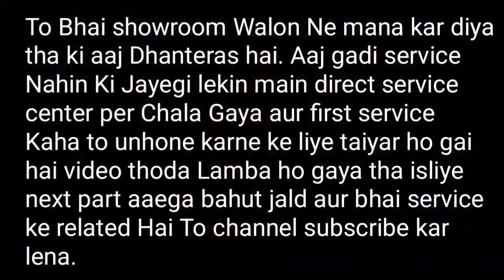pulsar N160 first service Lakho ka kharcha ho gaya vlog, Pulsar first service ke liye mana kr diya